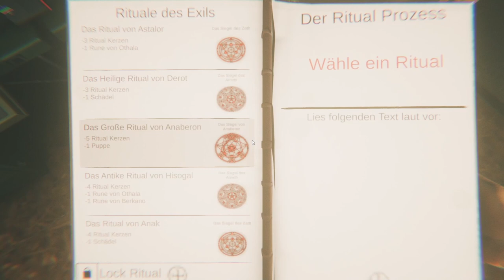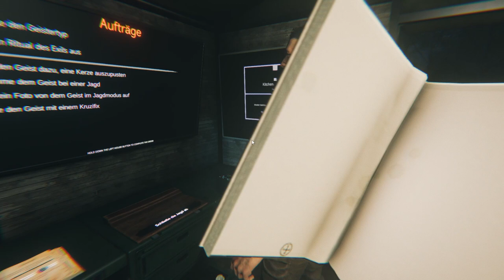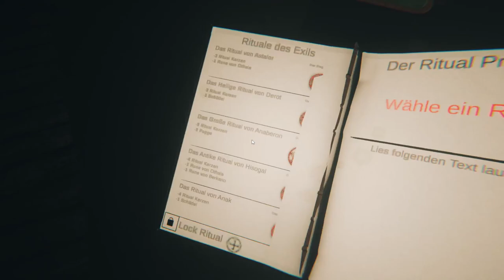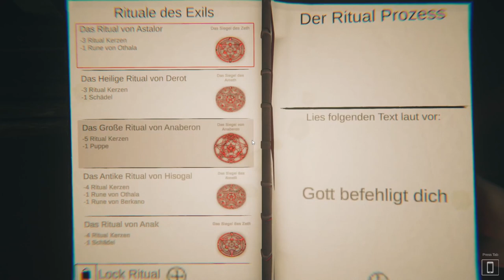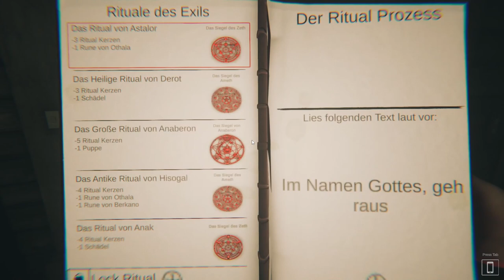Es verziehen sich die Deelen Ghost Exile